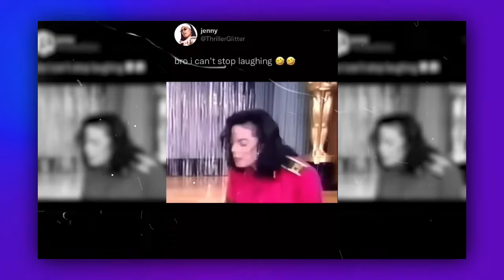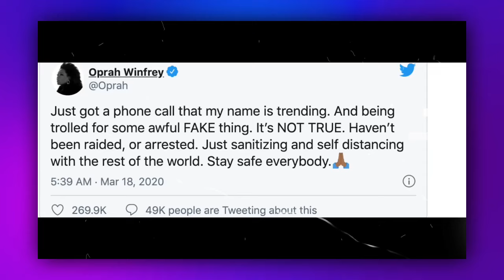Candace Owens PROTECTS Shannon Sharpe To REVEALS Oprah’s H!DDEN Agenda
Candace Owens has emerged as a well-known Shannon Sharpe supporter amid the current wave of support that has followed the heated aftermath following Katt Williams' interview. Owens, who is well-known for her integrity and dedication to the truth, has supported Sharpe throughout his audacious investigations of prominent Hollywood personalities, such as Oprah Winfrey.